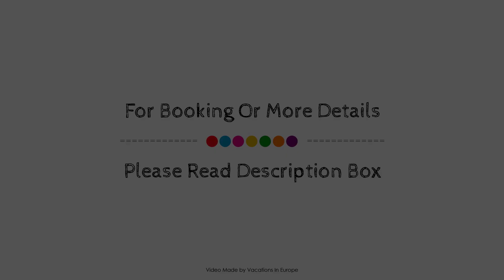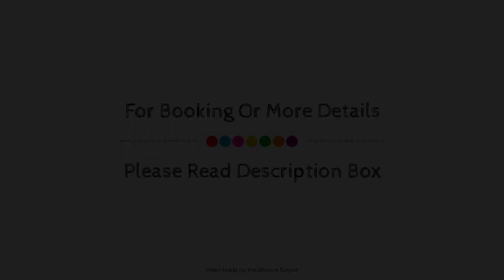Arthotel ANA Neotel, Stuttgart, Germany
Searching For
1. Arthotel ANA Neotel - Stuttgart
2. Arthotel ANA Neotel - Stuttgart Virtual Tour
3. Arthotel ANA Neotel - Stuttgart Rooms
4. Arthotel ANA Neotel - Stuttgart Amenities
5. Arthotel ANA Neotel - Stuttgart Videos
6. Arthotel ANA Neotel - Stuttgart Offers
7. Arthotel ANA Neotel - Stuttgart Deals
Audio Credit:
Track Title: Blank Slate
Artist: VYEN